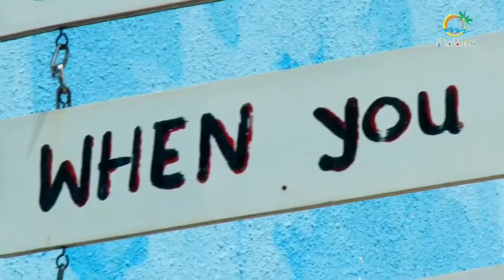Maldives - The Sunny Side of Life | Corporate Travel Concierge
Welcome to the Maldives, where sands are as white as the smiles of the locals, where  fish swim happily in the warm waters of the Indian Ocean, where the weather is a dream, and the deep rays of the sun waits to engulf you in their arms.